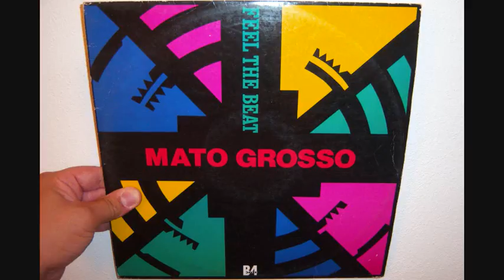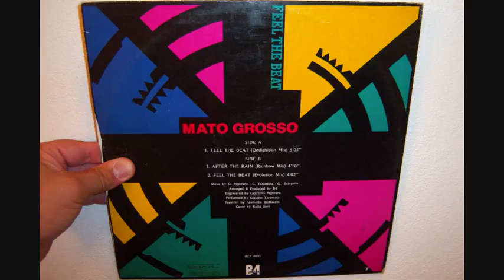Mato Grosso - Feel the beat (1992 Ondighidon mix)